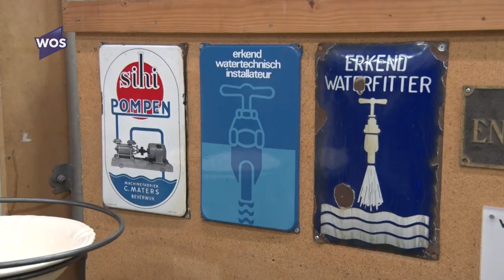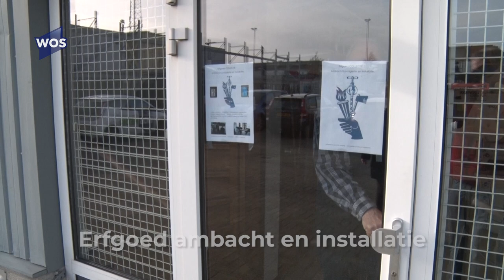Loodgieterverzamelaar zoekt locatie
Voormalig loodgieter Jaap Schut uit Naaldwijk heeft zijn hele leven oude gereedschappen en sanitair verzameld om er later iets mee te gaan doen. Dat later is nu gekomen. Jaap zoekt een locatie om een museum te starten met oude ambachten. Zijn verzameling ligt nu opgeslagen in een loods.